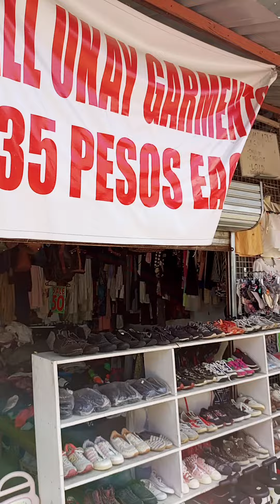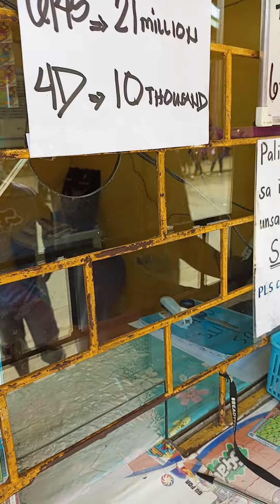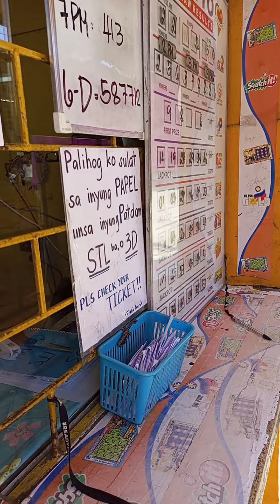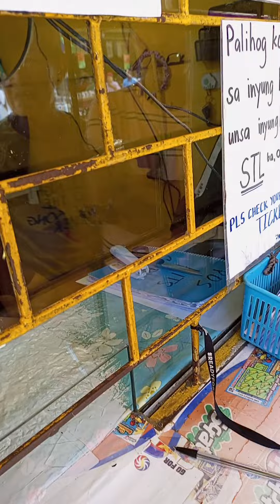November 21, 2022 TAYA KO KARON FOR 2DAYS ONLY UP 15 16 17 18 19